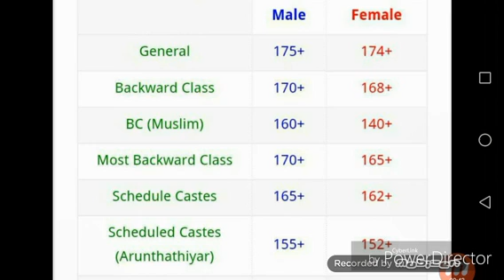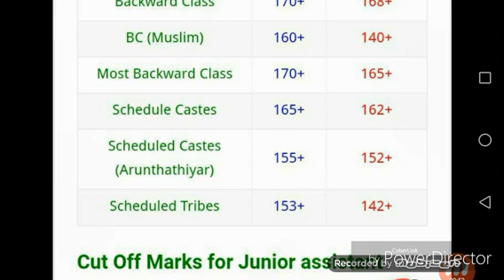TNPSC Group 4 Exam 2018 - Expected Cutoff